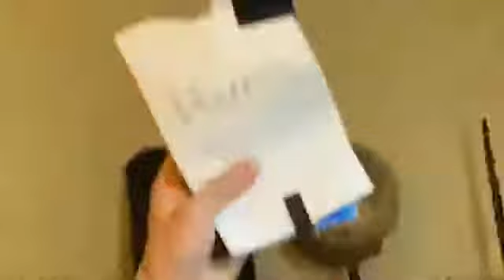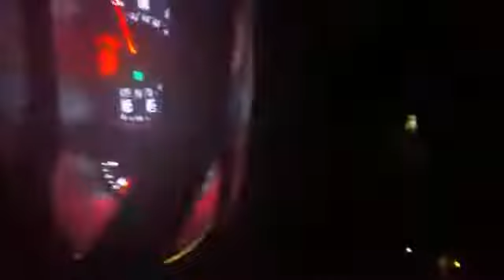Have you been reading heresy recently?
All the videos in this video are by bread boys